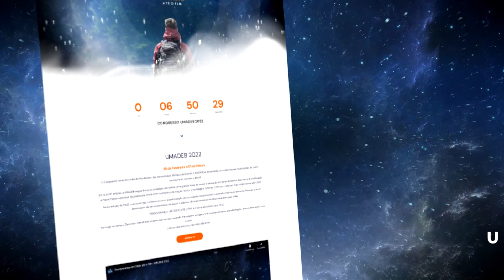Você Não Vai Parar - Sarah Mateus - UMADEB 2022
Participação da Violinista Sarah Mateus no primeiro dia (26/02)  do Congresso Geral da UMADEB 2022.

ATENÇÃO!!